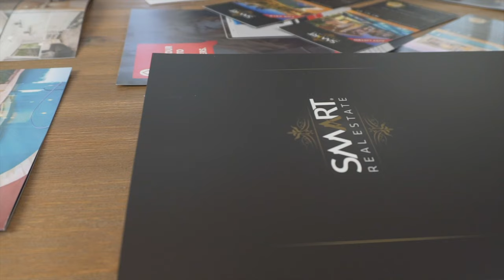Selling Property The SMART Way